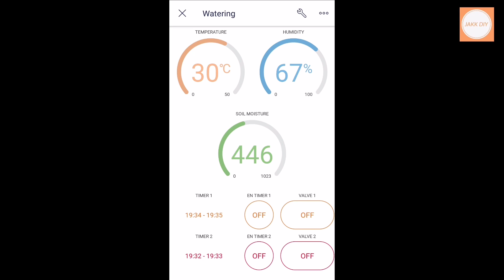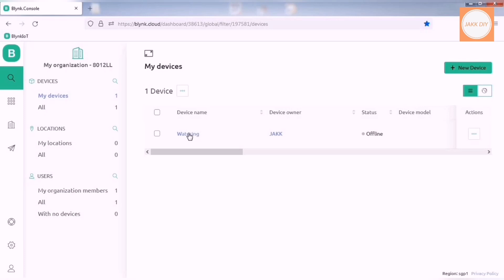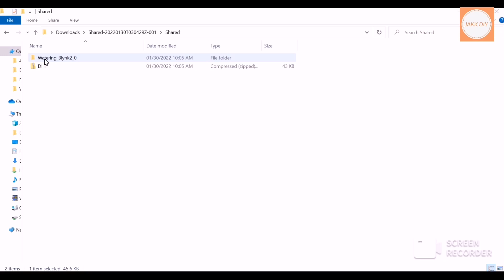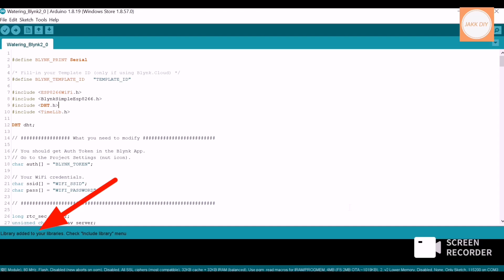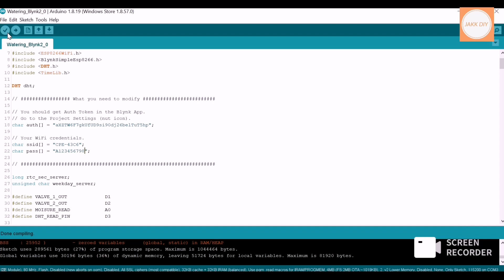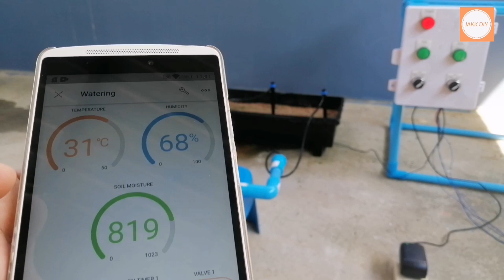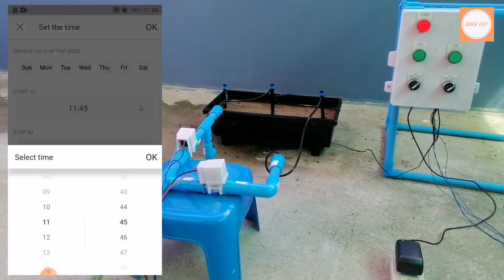แจกโค้ดฟรี - อุปกรณ์รดน้ำต้นไม้​ Blynk 2.0 - EP.2 | JAKK DIY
ลิงค์สำหรับดาวน์โหลดโค้ด Arduino

คลิปอัพเกรดอุปกรณ์รดน้ำต้นไม้อัตโนมัติให้สามารถใช้งานใน New Blynk2.0
ผมจะใช้กล่องอุปกรณ์รดน้ำต้นไม้อันเดิมที่เคยทำไว้ในคลิปที่แล้ว

สำหรับใครที่ยังไม่เคยสร้างโปรเจคใน Blynk2.0

ตอนที่ 2 - การอัพโหลดโค้ด และสาธิตการทำงาน